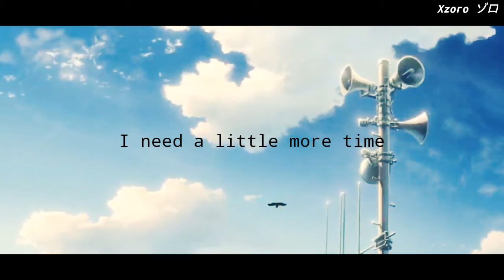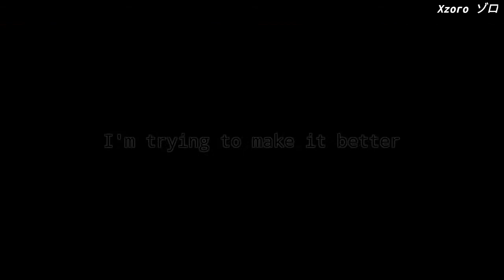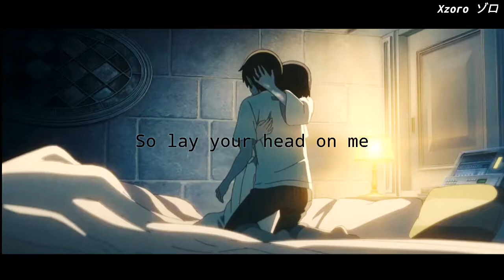『Nightcore』⇝ Little do you know 【Alex & Sierra】∣ Lyric ∣ AMV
🎵✘ NEW NIGHTCORE ✘ 🎵

➤ Artist
= Alex & Sierra (they are not together anymore 😓

Art by : loading.

[Verse 2: Sierra]
Underneath it all
I'm held captive by the hole inside

[Chorus: Alex]
I'll wait
I promise you don't have to be afraid
I'll wait
My love is here and here to stay

[Verse 3: Alex]
Little do you know
I know you're hurting while I'm sound asleep
Little do you know I-
I love you 'til the sun dies

[Chorus: Both & Sierra]
Just wait
I love you like I've never been afraid
Just wait

[Outro: Alex]
Cause little do you know
I, I love you 'til the sun dies